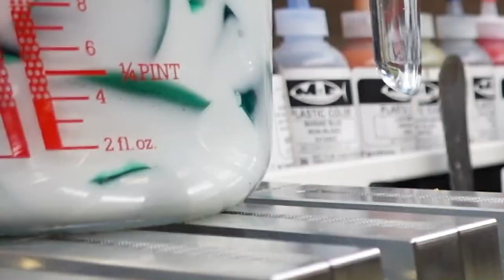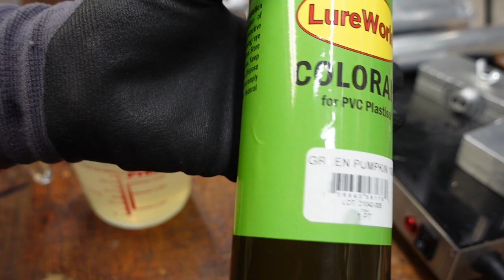Custom order for PIKE | Gädda | injecting | Bait Making | Pour | Laminates | EpicBaitMolds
Custom order that i thought i would share,
To-Do: a batch of "Fresh tomatoes" and "something green and sparkly"

Pike snack,